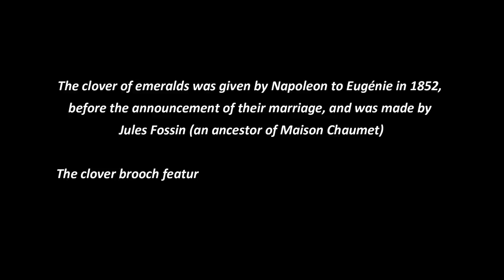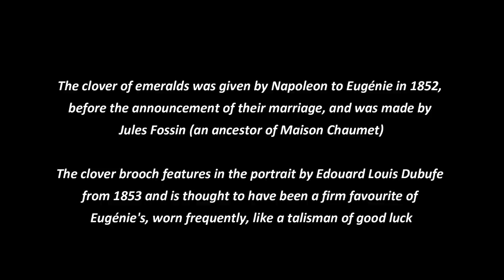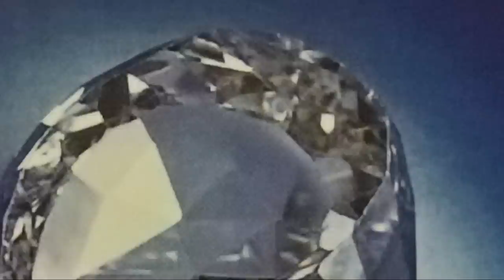The Story of Empress Eugenie and her Jewels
As Empress of the French and wife of Emperor Napoleon III from 1853 until 1870, Eugénie de Montijo was the fashionable face of the Second French Empire. Despite controversies surrounding her suitability for the role, she was an icon for the flourishing luxury industries in Paris and was described as “perhaps the last Royal personage to have a direct and immediate influence on fashion.” It was her patronage that helped launch the careers of designers like Cartier and Boucheron, craftsmen like Louis Vuitton, and couturiers like Charles Frederick Worth.